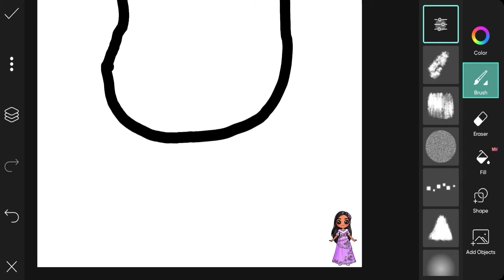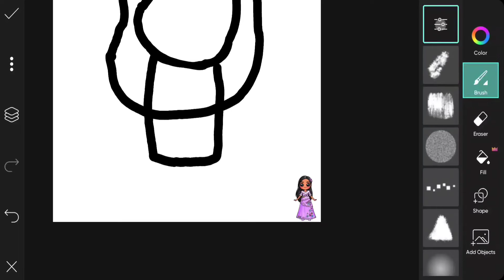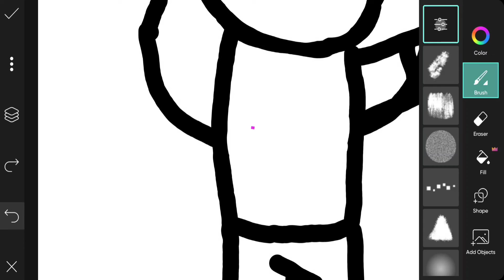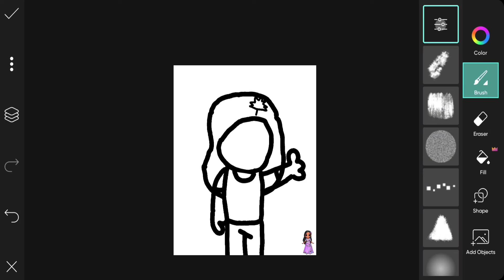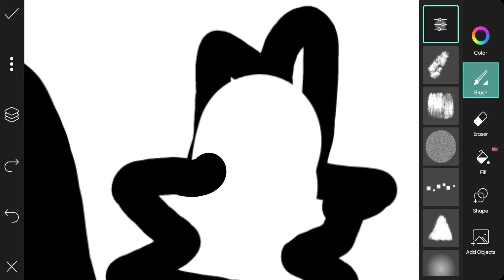How To Draw Isabella As A Turning Red Style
‎@Yaseen Ajina

Second Channel

First Channel

INTERESTED WITH YASEEN AJINA WELL TODAY IS YOUR LUCKY DAY BECAUSE I HAVE A THOUSANDS OF VIDEOS FOR YOU TO WATCH AND I CREATE POST LIKE FANARTS OR ONE OF MY SNEAK PEEKS OF MY ONE OF MY NEXT VIDEOS ALSO I HAVE A SECOND CHANNEL IT'S A GAMING CHANNEL YOU CAN SUBSCRIBE SO YOU DON'T MISS OUT NEW GAMING VIDEOS ALSO REQUEST ANY VIDEOS YOU WANT AND I WILL MAKE IT FOR YOU I ALSO MAKE YOUTUBE SHORTS TO MAKE MYSELF MORE POPULAR AND IMPRESSIVE YOU ALL AND ALSO I AM AN ANIMATOR SO I CAN ANIMATE THINGS SO IF YOU WANT AN ANIMATION REQUEST YOU CAN TYPE IN THE COMMENTS SECTION BELOW I ALSO MAKE FRIDAY NIGHT FUNKIN CONTENT FOR YOU

AND HERE'S THE RULES OF MY CHANNEL:

1. NO RUDE COMMENTS

2. NO SCAM LINKS

3. NO SPAMMING IN THE COMMENTS SECTION

4. ALSO NO INSULTING OTHER USERS IN MY CHANNEL

5. IF MY TUTORIALS DOESN'T WORK YOU CAN ASK FOR HELP TO ME TO FIX THE PROBLEM

⚠️ WARNING ALERT

This game is not for children’s and kids 17+ Game if you watching it as a parent don’t buy it for your kids because this game contains intense violence and blood and gore nudity mature humor strong language strong sexual Content Fort contenu sexuual use of drugs and alcohol mature 17+ from rockstar games and rockstar north Everyone complain about the Samsung galaxy fold is cancelled but they solve the problem about the screen because the screen was broken but they now have it at Samsung you can transform your phone into a tablet

YO IT'S ME YASEEN AJINA like subscribe and comment do not miss out any new videos or my latest shorts or posts my website is IMAX in link description to learn more if you want to go to my website go to it's outdated by the way in my about

Yaseen Ajina released at 2017 The first video was blowing red balloon was 3 years ago and starting Apple videos emoji videos and unboxing videos in late 2017 yaseen Ajina starts gameplay videos and starting how to make videos and 2018 yaseen Ajina starts cartoons and rolling Sky videos in September 2018 we stopped cartoons but we make other cartoons from other users and officials and infos in late 2018 we start mini phones videos and evolution videos in 2019 we start worth it videos and how to draw videos and we start shows and commercials in 2020 we start basics like Apple Nintendo drawings and more

The 2nd channel of Yaseen Ajina

New gaming videos is coming soon

The evolution of Yaseen Ajina

2017: Yaseen Ajina on YouTube

Early 2020: Yaseen Ajina on Facebook

Early 2020: Yaseen Ajina on Twitter

Mid 2020: Yaseen Ajina on Instagram

Mid 2020: Yaseen Ajina on Snapchat

Mid 2020: Yaseen Ajina on Storyfire

Late 2020: Yaseen Ajina Gaming on YouTube

Early 2021: Yaseen Ajina on Discord

Early 2021: Yaseen Ajina on TikTok

The Years of Yaseen Ajina